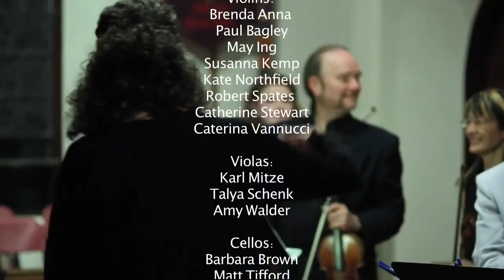Ben Redwine and Takoma Ensemble / Fireman's Carnival / @ Church of the Ascension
Ben Redwine joins the Takoma Ensemble for a world premiere perfomance of Charlie Barnett's Fireman's Carvinal !

Recorded live on May 9th 2015,  at Church of the Ascension in Silver Spring, MD.

Takoma Ensemble is a "free tange" chamber orchestra in Takoma Park, MD and they can be found

Ben Redwine is an Selmer Paris performing artist and a lecturer of clarinet at Catholic University of America. You can find more about Ben's music and shows at

Many thanks to the Takoma Ensemble and its General Manager, Susanna Kemp and its Artistic Director, Victoria Gau.

The performance is © Ben Redwine and the Takoma Ensemble.

The movie is © Alin Tolea of Original Content Studios and has been produced for Ben Redwine.